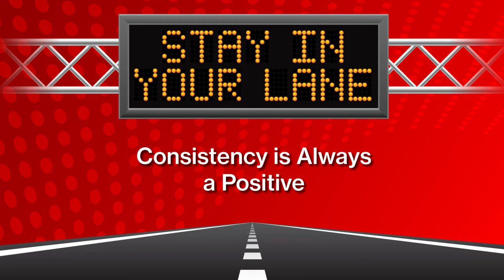How Technology Impacts Strategic vs Transactional Partnerships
Technology continues to evolve the transportation industry. As we dive deeper and deeper into the metrics of logistics tracking, we need to continue to foster strategic partnerships. Sometimes it's easier to be a transactional partner, but the strategic partner will always be needed and prioritized.

Looking to haul with Triple T Transport?